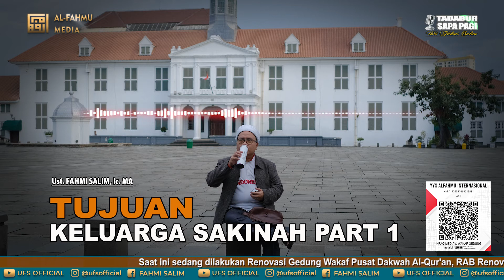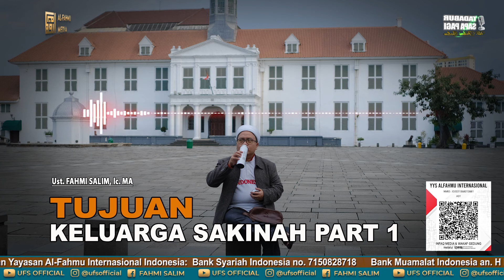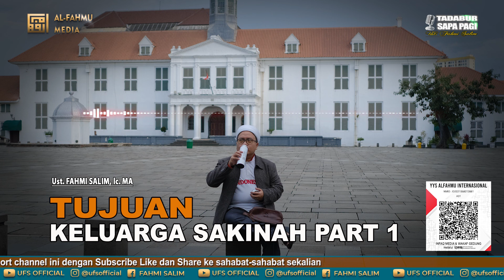[TADABBUR SAPA PAGI] TUJUAN KELUARGA SAKINAH PART 1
Rilis terbaru buku karya UFS:
1. Mutiara Ilmu-ilmu Al-Qur'an

2. Ngeshare Pesan-pesan Tauhid untuk Negeri di Masa Pandemi

Open preorder tgl 1-10 Juli 2021, pengiriman tgl 20-30 Juli 2021.

Form pemesanan:
Nama:
Alamat lengkap:
No.Hp:
Jumlah:

Lampirkan bukti transfer ke rek BNI Syariah no.0631748573